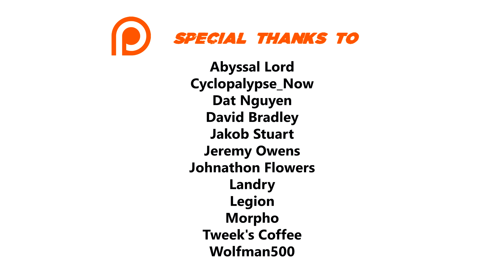Deus Ex 100% Walkthrough (Realistic Difficulty) 03 LEBEDEV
Complete 100% walkthrough of the game on Realistic difficulty. I pick up all Augmentation Canisters and Weapon Modifications, receive all XP rewards and read all datacubes, books and emails

►►► BASIC INFO ◄◄◄

Game: Deus Ex (2000)
Developed by: Ion Storm
Published by: Eidos Interactive
Difficulty: Realistic
Video Quality: 1440p/60 FPS
The game is played on the highest graphic settings. I use New Vision mod, which replaces the majority (80%+) of the original textures with high resolution counterparts.

◘ Complete the game on Realistic difficulty
◘ Pick up all the Augmentation Canisters, Augmentation Upgrade Canisters and Weapon Modifications
◘ Receive all the XP rewards
◘ Read all datacubes, newspapers, books and emails

►►► EPISODE 03: LEBEDEV ◄◄◄

► AUGMENTATION CANISTERS

1:13:53 Upgrade Canister
1:35:54 EMP Shield / Ballistic Protection

► WEAPON MODIFICATIONS

05:33 Recoil
17:08 Accuracy
1:13:53 Range
1:17:00 Reload
1:22:36 Accuracy
1:24:40 Scope
1:29:07 Accuracy
1:30:12 Recoil
1:41:46 Recoil
1:42:28 Clip

► XP REWARDS

37:55 (55 XP) Purchase password from Filben
39:28 (175 XP) Obtain phone code to Mole People
43:51 (100 XP) Open fresh water supply for Mole People
44:46 (25 XP) Debriefing with Charlie
46:41 (100 XP) Trade Zyme for LAM with Lenny
56:23 (100 XP) Find Mole People Hideout
57:47 (25 XP) Learn about brick mechanism
59:20 (100 XP) Find secret NSF room
59:40 (100 XP) Negotiate surrender with NSF
1:04:03 (38 XP) Find secret room
1:04:41 (100 XP) Find path to LaGuardia
1:07:40 (50 XP) Reach Maintenance room
1:10:48 (50 XP) Find secret LaGuardia bookcase room
1:11:18 (100 XP) Find first Ambrosia barrel
1:13:44 (75 XP) Find secret LaGuardia room
1:17:47 (100 XP) Reach Lebedev's LaGuardia terminal
1:18:35 (100 XP) Find second Ambrosia barrel
1:24:23 (25 XP) Find secret room LaGuardia barracks
1:26:05 (50 XP) Enter Lebedev's Hangar
1:34:37 (175 XP) Make Anna shoot Juan
1:35:40 (100 XP) Find third Ambrosia barrel

►►► RESOURCES USED ◄◄◄

►►► GAME DETAILS ◄◄◄

Deus Ex is a 2000 action role-playing video game developed by Ion Storm and published by Eidos Interactive. Set in a cyberpunk-themed dystopian world in the year 2052, the story follows JC Denton, an agent of the fictional agency United Nations Anti-Terrorist Coalition (UNATCO), who is given superhuman abilities by nanotechnology, as he sets out to combat hostile forces in a world ravaged by inequality and a deadly plague. His missions entangle him in a conspiracy that brings him into conflict with the Triads, Majestic 12, and the Illuminati.

Deus Ex's gameplay combines elements of the first-person shooter with stealth elements, adventure, and role-playing genres, allowing for its tasks and missions to be completed in a variety of ways, that in turn lead to differing outcomes. Presented from the first-person perspective, the player can customize Denton's various abilities such as weapon skills or lockpicking, increasing his effectiveness in these areas; this opens up different avenues of exploration and methods of interacting with or manipulating other characters. The player can complete side missions away from the primary storyline by moving freely around the available areas, which can reward the player with experience points to upgrade abilities and alternative ways to tackle main missions.